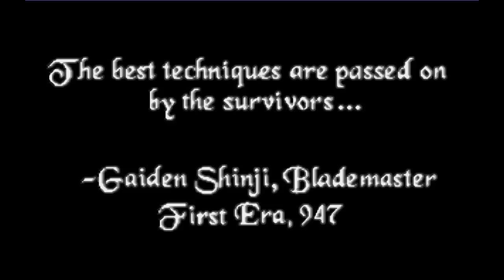The Elder Scrolls I Arena - Разбор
- подсайт арены на сайте Бефезды.
- страница Арены на UESP - всё что нужно знать по игре
- страница загрузки. ArenaSetup.exe - это то, что вам нужно.